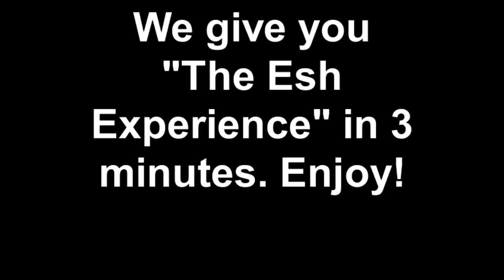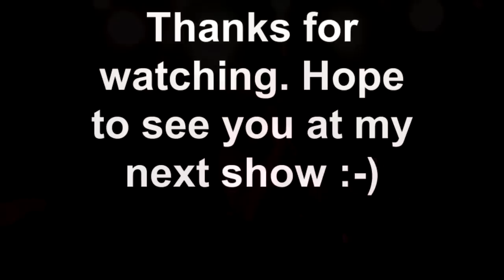"The Esh Experience"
Chicago's Alt/Rocker Esh makes a splash taking center stage. With her dynamic, emphatic delivery, Esh moves hearts and hips; with her glam/punk sartorial style